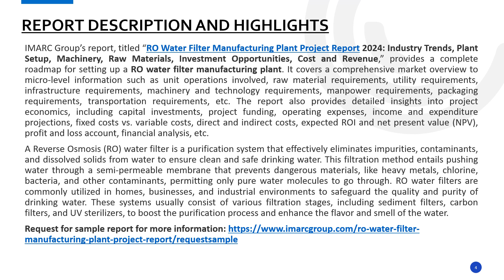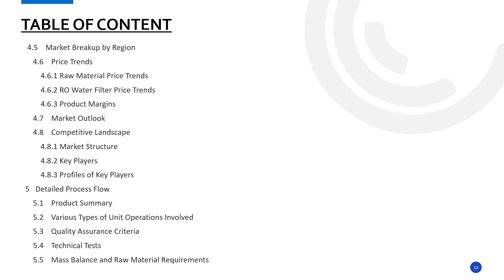Detailed Guide on Setting up a RO Water Filter Manufacturing Plant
Establishing a Detailed Project Report on Setting RO Water Filter Manufacturing plant involves various aspects selecting an appropriate location, acquiring necessary machinery, and ensuring a consistent supply of raw materials, etc. Emphasizing quality control and operational efficiency is crucial to meet market demands and remain competitive.

• This study provides detailed information about setting up RO water filter manufacturing plant, as follows:
• Project Economics
• Regulatory Procedures
• Certification Requirement
• Key Success and Risk Factors
• Strategic Recommendations

IMARC Group
134 N 4th St. Brooklyn, NY 11249, USA